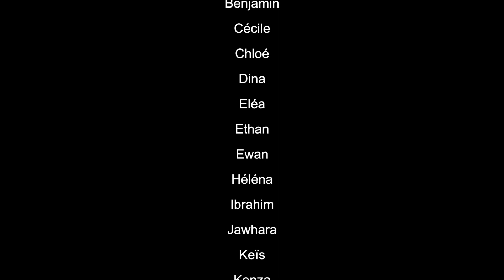Pat Bol & les Chickens in the Kitchen - Swimming Poule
Pat Bol & les Chickens in the Kitchen : clip de la chanson "Swimming poule" écrite avec les élèves de CM2 de l'Ecole Claude Bernard à Villeneuve d'Ascq. Chanson créée dans le cadre du projet initié par la SACEM la Fabrique à Chansons. Un moment sourire ça n’se refuse pas ! ;-)